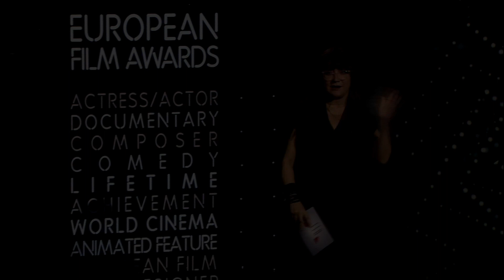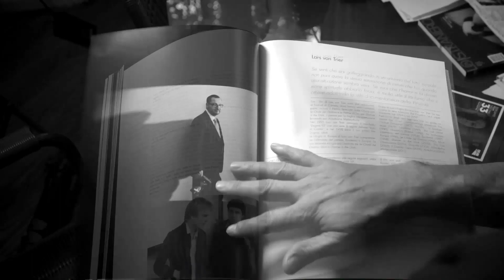Andrea Occhipinti - European Co-Production Award 2015 - Prix Eurimages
Andrea Occhipinti receives the European Co-Production Award 2015 - Prix Eurimages at the 28th European Film Awards in Berlin, Germany.